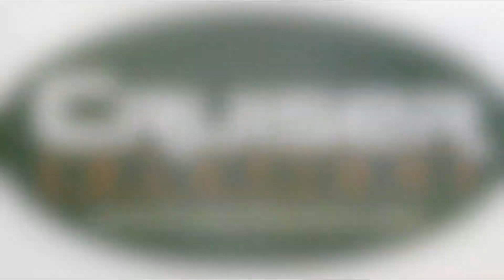Restoration 1978 FJ55 | Video 111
Cruiser Solutions Video #4680 - To view all videos in this series go